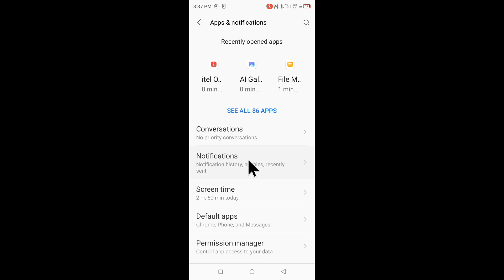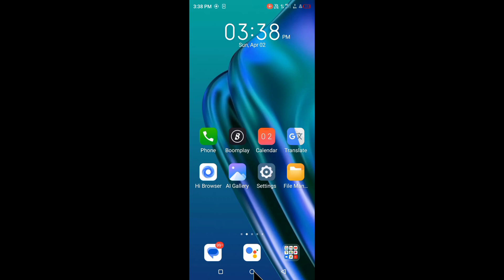itel phone me lock screen notification hide/band kaise kare।hide lock screen notification itel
is video me bataya gaya hai friends ki itel Mobile me lock screen notification ko hide ya band kaise kiya jata hai